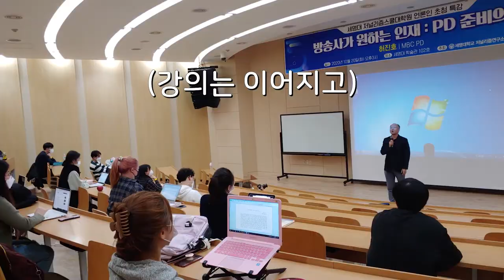[단비특강] MBC 허진호 PD - PD에게 필요한 자질이란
문화방송(MBC)의 간판 시사교양 프로그램인 'PD수첩'과 '세계와 나 W' 등을 연출한 허진호 PD가 20일 오후 3시 충북 제천 세명대 학술관에서 열린 세명대 저널리즘연구소 초청 언론인 특강에서 ‘PD에게 필요한 자질’에 관해 이렇게 말했다. ‘방송사가 원하는 인재: PD 준비의 핵심’을 주제로 한 이날 특강에서는 세명대 저널리즘스쿨대학원생 등 20여 명이 코로나19 방역을 위해 마스크를 쓰고 넓게 띄어 앉아 귀를 기울였다. 허 PD는 1995년 MBC에 입사한 뒤 '생방송 화제집중' '타임머신' '불만제로' 등 다양한 프로그램을 만들었고 한국방송대상, 푸른미디어특별상, 양성평등상(여성가족부장관상) 등을 수상했다.